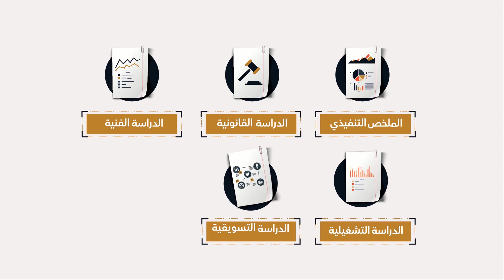فيديو موشن جرافيك - دراسة جدوى احترافية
فيديو موشن جرافيك إعلاني قصير |video motion graphics ads
خطوات عمل الموشن جرافيك
برنامج موشن انفوجرافيك
مصمم موشن جرافيك
سعر عمل فيديو موشن جرافيك
فيديو موشن جرافيك إعلان سناب شات